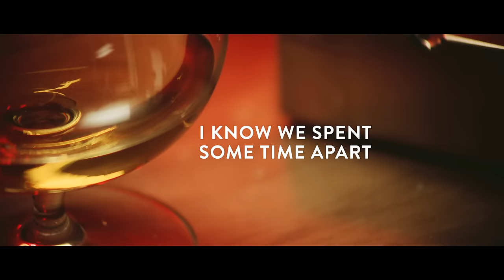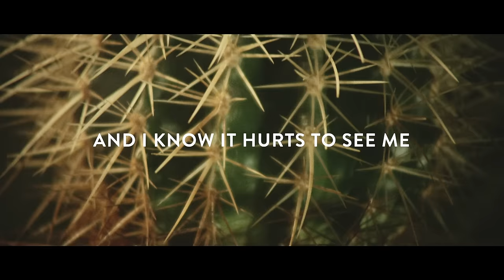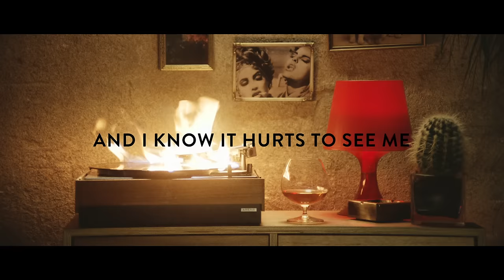Patrick Dorgan - On The Way Down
"On The Way Down" er ude nu!

Directed By: Mike Nybroe
Photographer: Claus Rosenløv Jensen

Copenhagen Records:
Creative Director: Morten Winther
Product Manager: Gaute Parbo Niemann

Lyric video - On The Way Down by Patrick Dorgan(C) 2014 Copenhagen Records / Universal Music